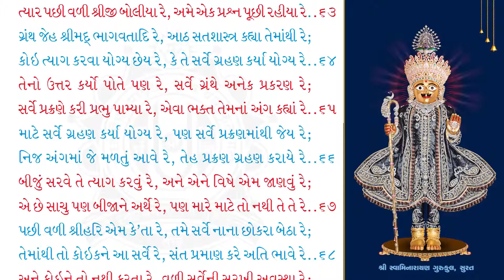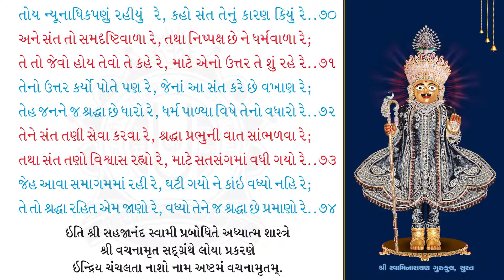Loya Prakaran_08 | Vachanamrut kavya